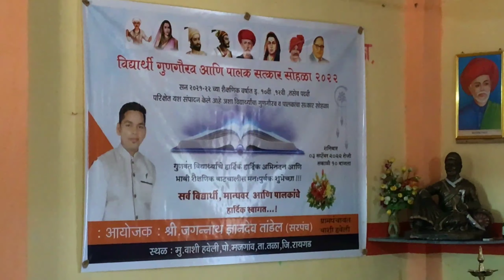वाशी हवेली ग्रामपंचायत || विद्यार्थी गुणगौरव सोहळा व पालकांचा सत्कार समारंभ 2022💐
वाशी हवेली ग्रामपंचायत || विद्यार्थी गुणगौरव सोहळा व पालकांचा सत्कार समारंभ 💐 2022 || शिक्षणाच महत्त्व

पहिल्या दिवशी गणपती बाप्पांची पूजा कशी करावी ?

@Harishchandra Bhikari

माझ नाव हरिदास गोविंद भिकारी मी एक आत्ताच BSc Graduate विद्यार्थी आहे . एक आवड म्हणून मी youtube videos किंवा Vlogs बनवत असतो . आणि मला Banjo वाजवायला खूप आवडतं (banjo is my passion).

स्वतः ला Improve करत राहणे हा माझा Vlogging करण्यामागचा हेतू आहे.

Editing in Kinemaster By Haridas Bhikari

मला Instagram वर सुध्धा follow करा

grampanchayat karyakram
sarpanch kasa asava
gramsabha
marathi vlogs
daily vlogs in marathi
lifestyle marathi vlog